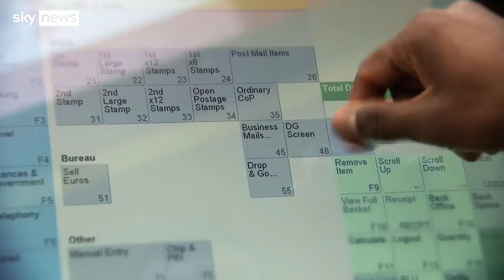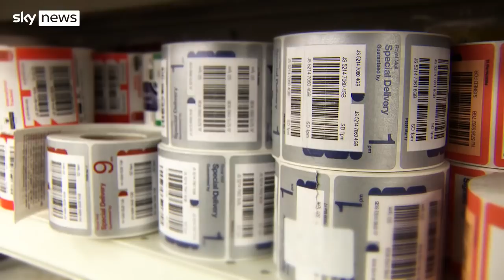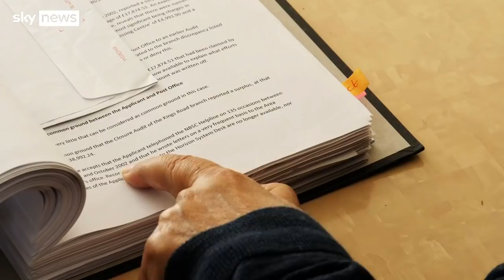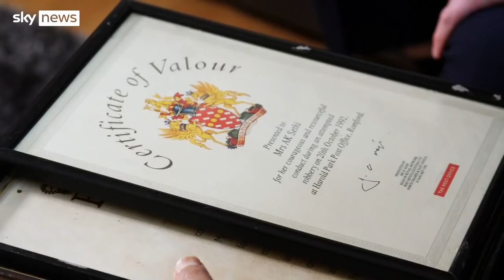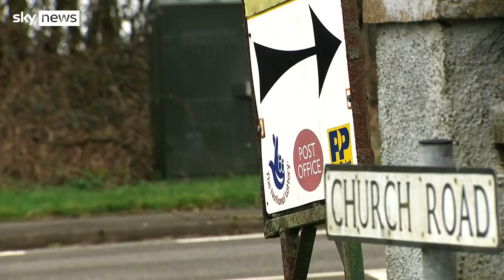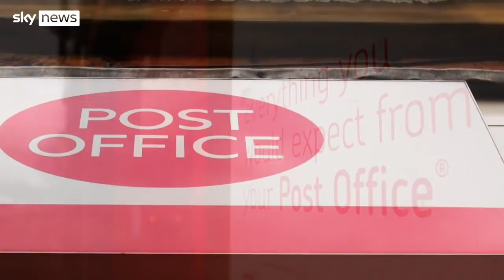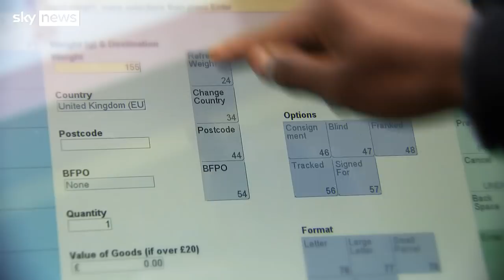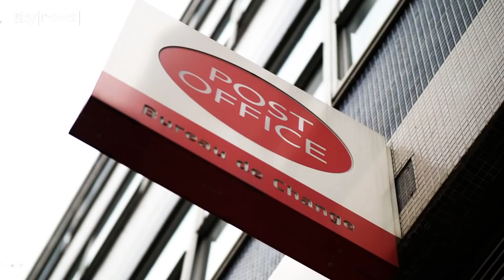Demanding Justice: The Post Office Scandal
The Post Office scandal saw over 700 Post Office employees wrongly prosecuted thanks to an error in Horizon's accounting software.

Sky's Ivor Bennett speaks to some of those who went through the terrible ordeal.